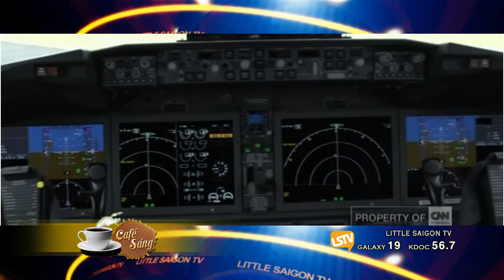CAFE SANG 2018 10 30 Part 3 4